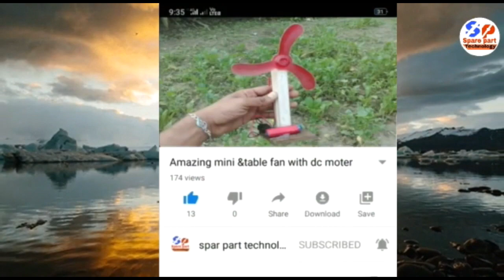How To Make Grass Cutter | How to make chaff cutter machine at home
Spare part technology :-

1. How to make grass cutter
2. Homemade powerfull grass cutter
3. Grass cutter
4. Chaff cutter machine at home